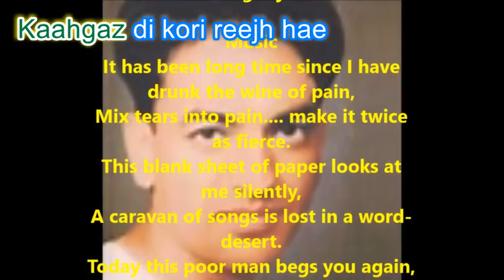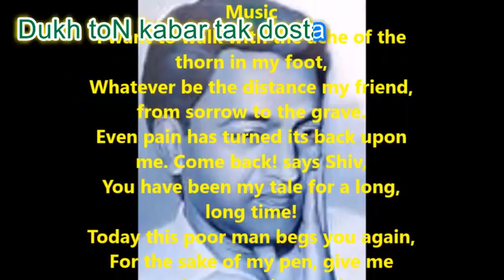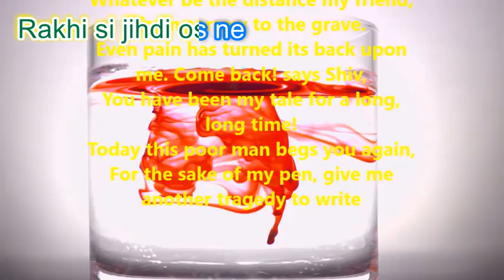Aj Pher EK Gareeb Paanda ai Vaasta//अज्ज फेर गरीब एक Shiv Kumar Batalvi with translation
Ajj Pher Ek Gareeb paanda ai vaasta translation in english

Aj fer dil gareeb ik
paaNda hae vaasta,
paaNda hae vaasta,

De ja meri
kalam nu ik hor haadsa.
paaNda hae vaasta,
Music

Mudat hoi hae darad da
koi jaam peeteyaaN,
PeeRaaN ‘ch haNju ghol ke,
de ja do aatasha.
Kaahgaz di kori reejh hae
chup chaap vekhdi,
ShabdaaN de thal ‘ch bhaTakda
geetaaN da kaafila.
paaNda hae vaasta,
vaasta,
Music

TurnaaN maeN chaahuNda p
aer vich kaNDe di lae ke peeR,

Dukh toN kabar tak dosta
jina vi faasala.
Aa bahuR Shiv nu
peeR vi hae kaND de chali ,
Rakhi si jihdi os ne
mudat toN daastaaN!
paaNda hae vaasta,

De ja meri
paaNda hae vaasta,
paaNda hae vaasta,

Today this poor man begs you again,
For the sake of my pen, give me another tragedy to write

Music
It has been long time since I have drunk the wine of pain,
Mix tears into pain. make it twice as fierce.
This blank sheet of paper looks at me silently,
A caravan of songs is lost in a word-desert.

Music
I want to walk with the ache of the thorn in my foot,
Whatever be the distance my friend, from sorrow to the grave.
Even pain has turned its back upon me. Come back! says Shiv,
You have been my tale for a long, long time!

Shiv Kumar Batalvi (1936–1973) was born in a Saraswat Brahmin family in village Bara Pind Lohtian, Shakargarh Tehsil, Sialkot District (Punjab province, Pakistan). His father Pandit Krishan Gopal was a village tehsildar and his mother Shanti Devi, a housewife. In 1947, his family moved to Batala Gurdaspur district where his father worked as a patwari and young Shiv received his primary education. He is known for his romantic poetry. His poetry recitations, and singing his own verse, made him and his work very popular amongst the masses. He became the youngest recipient of the Sahitya Akademi award in 1967 for his epic verse play Loona. His poetical works are Peeran Da Paraga (1960), Lajwanti (1961), Aate Dian Chirian (1962), Mainu Vida Karo (1963), Birha Toon Sultan (1964, a selection), Dardmandan Deean Aaheen (1964), Loonan (1965), Main Te Main (1970), and Aarti (1971).
English translation for aaj phir dil gareeb de
Translation of Shiv Kumar batalvi poems